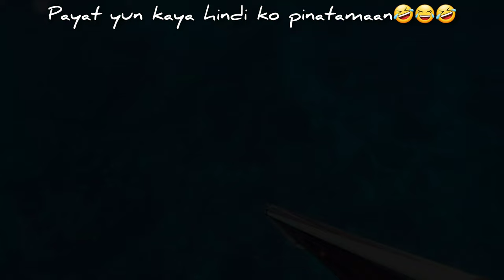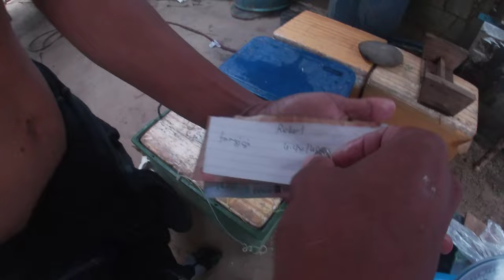MALAKING TANIGUE AT TALAKITOK HUNT to SELL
Spearfishing and freediving here in palawan, spearfishing sa may mga Pating SHARK, We hunt to sell some fish to survive 🤙